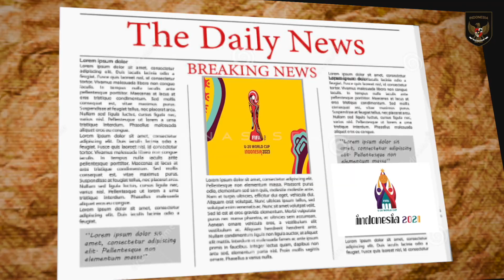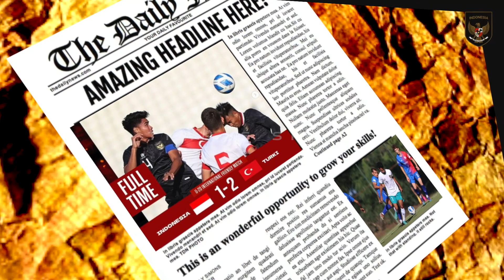BELUM RAMPUNG! Netizen Berbondong-bondong Respon Proses Naturaslisasi - Vietnam Mengemis Ke Timnas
BERITA TIMNAS TERBARU DARI TIMNAS SPACE - Berita Bola Hari Sabtu, 29 Oktober 2022 : BERJALAN PANJANG!Netizen Berbondong-bondong Respon Proses Naturaslisasi - Vietnam Mengemis Ke Timnas